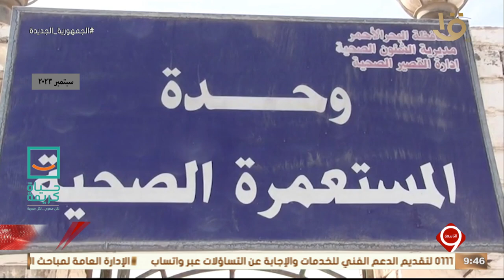نشرة التاسعة | انطلاق أعمال القافلة الطبية بمنطقة المستعمرة بالقصير ضمن حياة كريمة